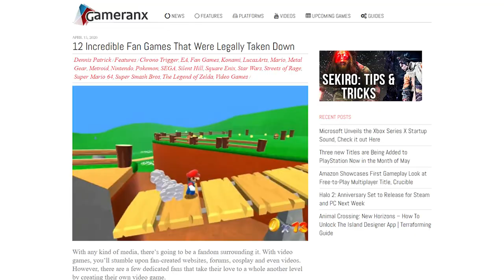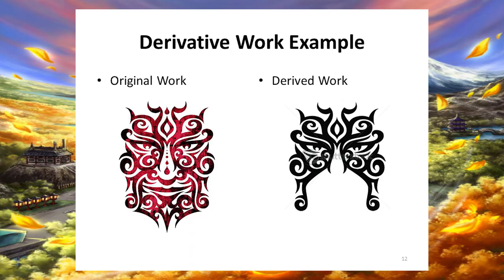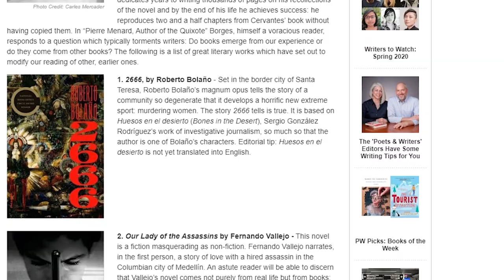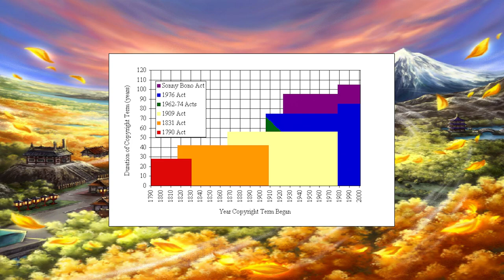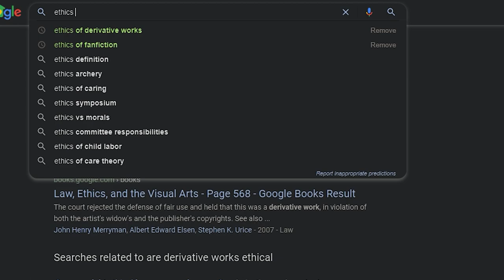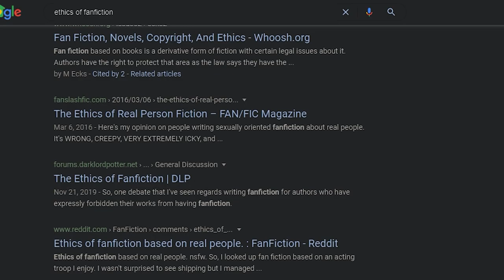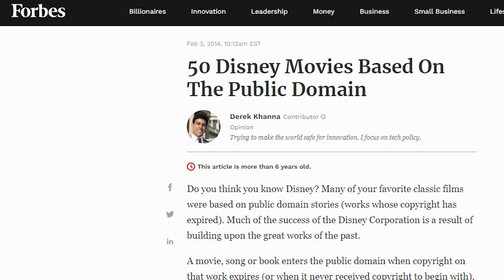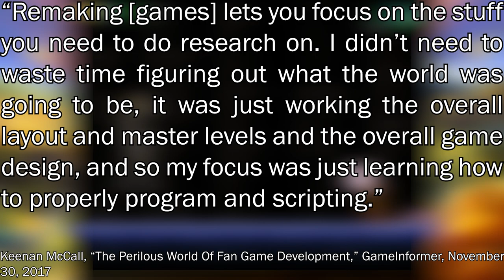Why Fan Games Are Good for Gaming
Fan games have always been a touchy subject in the gaming community. Devs most certainly hate them because it violates the copyright, but fans love them, in fact, some are so good that they look official. Games like Pokémon Uranium, Another Metroid 2 Remake (AM2R) and Chrono Trigger: Crimson Echoes come to mind. In this video, I make the claim that there is no ethical issues (separate from the legal ones) with making these games and that they serve to inspire young game developers and enlighten us as to what a community wants.

Roadmap:
0:00 Introduction
0:52 Part 1: What is Derivative Work?
3:26 Part 2: Is Derivative Work Bad?
8:16 Part 3: Benefits
11:05 Part 4: Cultural Significance
14:29 Conclusion

Sources:
Brown, Mark. “Investigated: Are 'Fangames' Legal?” WIRED. WIRED UK, October 4, 2017.
David. “Disney's Copyright History.” Intellectual Property. University of Delaware, May 1, 2015.
Duke Law. “What Could Have Entered the Public Domain on January 1, 2020?” Center for the Study of the Public Domain. Duke University, 2020.
Ellis, Lindsay, Princess Weekes, and undefined Storied. “The Case for Fan Fiction.” YouTube video, 11:22, February 27, 2020.
Hill, Mark. “The Forgotten Early History of Fanfiction.” Vice, July 3, 2016.
Matulef, Jeffrey. “Shigesato Itoi on Why Mother 4 Is ‘Totally Impossible.’” EuroGamer, November 23, 2015.
Schlackman, Steve. “How Mickey Mouse Keeps Changing Copyright Law: Artrepreneur.” Art Law Journal, November 16, 2018.
Taxxon, Patricia. “The Golden Calf Vol. 2 | Is Art a Commodity?” YouTube video, 16:30, May 22, 2018.
“Video Game Design Copyright Law (What You Need to Know).” The Ultimate Resource for Video Game Design, April 19, 2020.
WoolieVersus. “[PLEASE READ DESCRIPTION] PSA: A Message to Unofficial Fan Game Creators.” YouTube video, 11:45, May 9, 2017.
Worldslayer608. “Confessions of a Game Designer.” The PokéCommunity, October 23, 2016.
Yarwood, Jack. “Are Fan Games Illegal?” Kotaku, October 26, 2016.